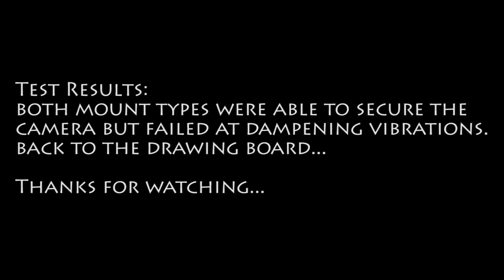Franken-Heli AVP - Prototype Mount #1 & #2 Test Footage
Here are the videos for my Franken-Heli 450 Pro Aerial Videography Platform. Both camera mounting types succeeded in holding the camera fixed onto the helicopter. What failed was the vibration dampeners on both prototypes. Camera used was a #11 720p Keychain Micro HD Camera purchased off of Ebay. Mount #1 utilized an old Carbon Fiber rotor blade from a Walkera 4G6S/Helimax Novus 125 CP, Mount #2 was made using a plastic plate mounted on two 1.5mm Carbon Fiber rods attached to landing skid of the helicopter. 3mm foam tape was used in two layers as dampening on Mount #1, Mount #2 used the same tape with a metal plate between the foam tape layers. Camera was then mounted to assembly using 3M Velcro Tape. Any suggestions on vibration dampening would be greatly appreciated.